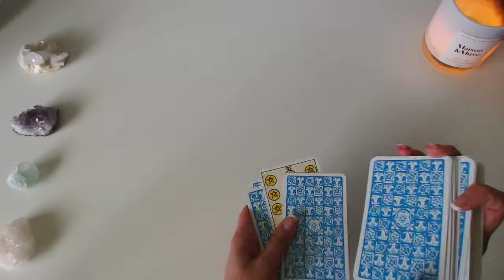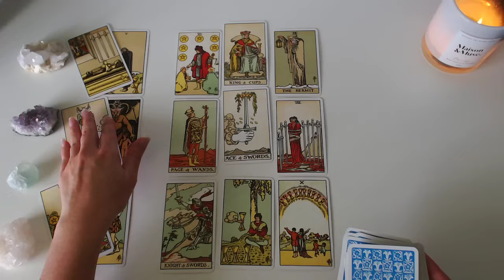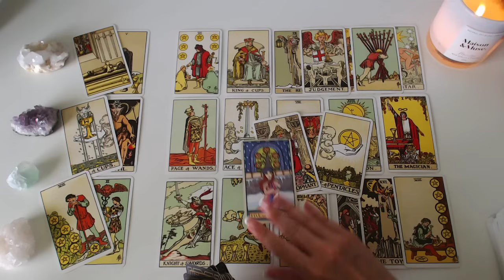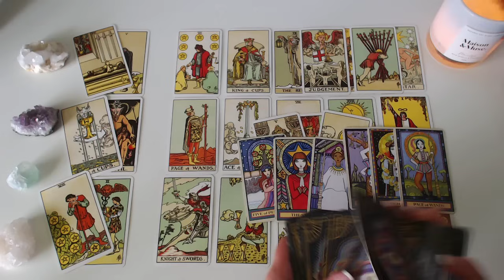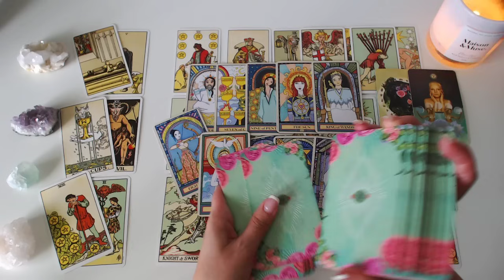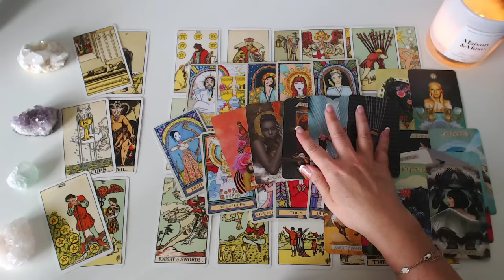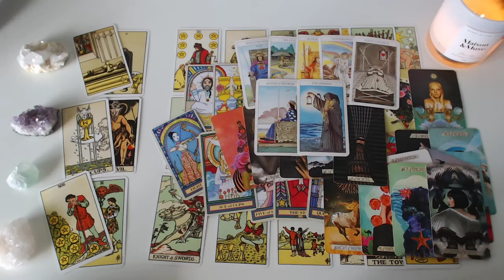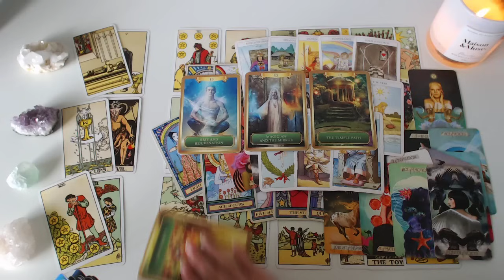PISCES ♓️ AN INSIDE PEEK INTO HOW THEY FEEL ABOUT YOU...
With gratitude! 💛